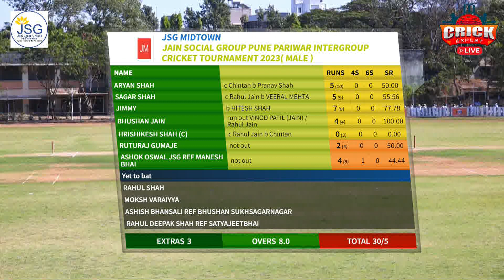highlights jsg midtown vs jsg aagam | JSG Aagam PUNE PARIWAR 2023 .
We have no control or responsibility for any Music, Songs or any other media played during the coverage.
Please reach out to the Tournament organizers directly for any questions/clarifications."
आम्ही क्रिकएक्सपर्टस विविध प्लॅटफॉर्मवर जसे की फेसबुक, यूट्यूब,झूम, इन्स्टाग्राम, गूगलमीट इ. वर थेट प्रवाह सेवा प्रदान करतो.
1. फेसबुक, यूट्यूब इत्यादीसारख्या एकाधिक प्लॅटफॉर्मवर थेट प्रवाह
२. लाइव्ह व्हिडिओ कव्हरेज आणि संपादनानंतर सोशल मीडियावर पोस्ट करा
धन्यवाद,
क्रिकएक्सपर्टस
आकाश पवार
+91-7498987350